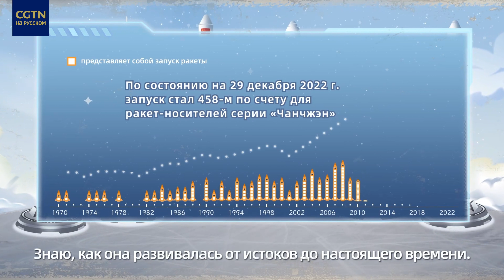Расстояние до мечты: Путь Китая к освоению космоса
Более 60 лет назад Китай запустил свою первую зондирующую ракету «Т-7M». После долгих лет напряженных исследований и работы нескольких поколений космонавтов, КНР шаг за шагом продвинулась в направлении дальнего космоса.
Именно вера, ответственность и преемственность помогли воплощению китайской космической мечты.